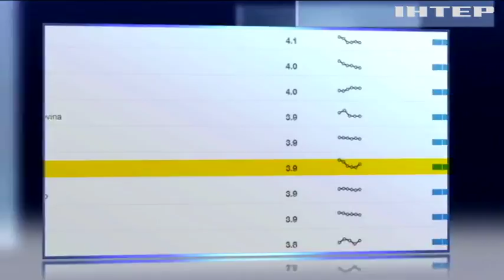Бандитские кланы Украины попали в список самых опасных в мире